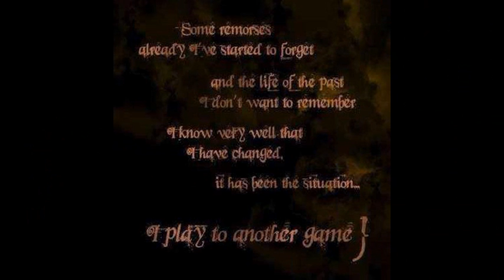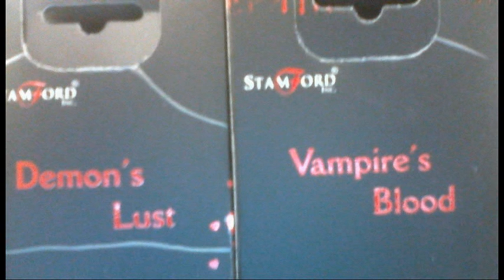The Dark Divine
The Dark Divine's new album, 'The Dark Divine' album promo. To Be Released 12th August 2013 From  on-line digital stores, worldwide